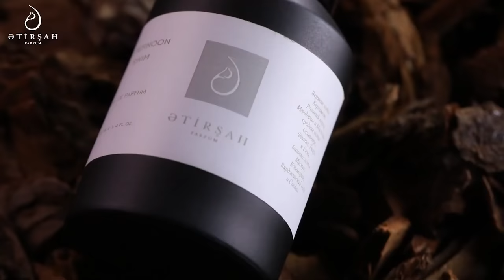Oğlum Zeydlə Çoxlu Oyuncaq Aldıq / Harun Memmedov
Bu videoda Zeydlə Sumqayıtda yerləşən Oyuncaqçı mağazasından çoxlu oyuncaqlar alıb yoxlayıb oynadıq.